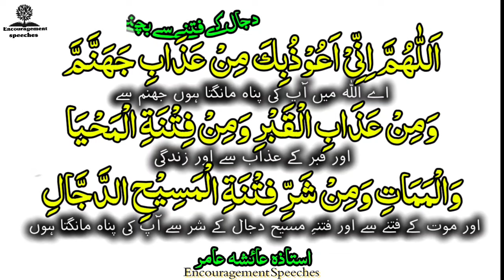Dajjal Se Bachny Ki Dua | فرض نماز میں پڑھی جانے والی دعا | Aiasha Amir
Dajjal Se Bachny Ki Dua | دجال سے بچنے کی دعا | Aiasha Amir
aisha amir lecture
Encouragement
Encourage
nmaz mein parhi jane wali dua
nmaz k baad ki dua
namaz k bad ki dua
har farz namaz mein prhne wali dua
aisha amir
dajjal k fitny se bachne ki dua
dajjal se bchny ki surat
dajal se bchny ki dua
dajal se bchny ki ayat
dajal se bachny ka wazifa
dajjal se bchny ka trika
dajjal
dajjal k fitny se bchy ki dua
dua
Aiasha Amir
Encouragement Speeches